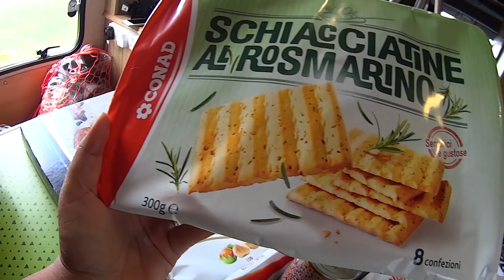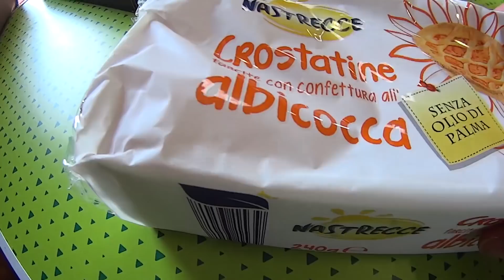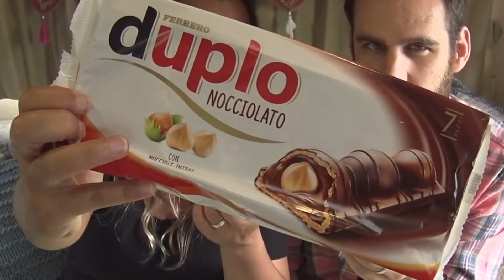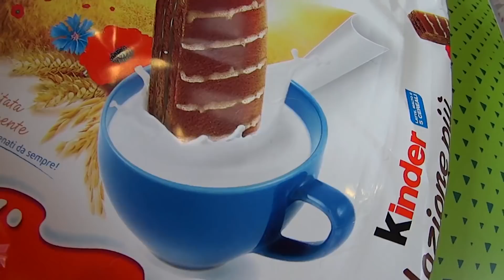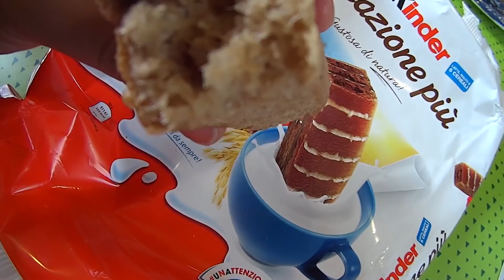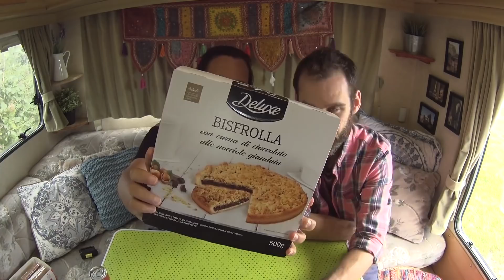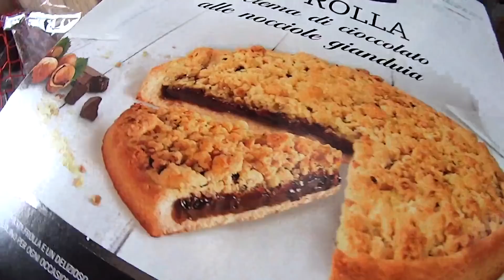PROVANDO GULOSEIMAS DA ITÁLIA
Nesse vídeo vamos provar guloseimas (ou não!) que compramos no supermercado na Itália.